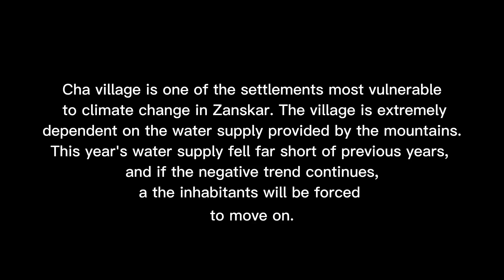NEW YEAR in Cha Village, ZANSKAR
Documentaries from Mediterranean to the Himalayas along the Silk Road. Zanskar Valley, Ladakh